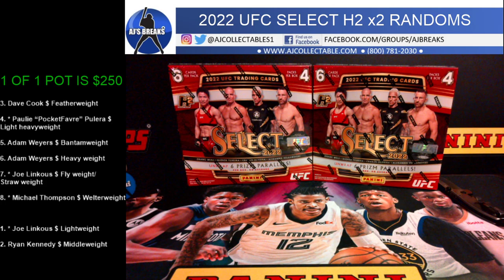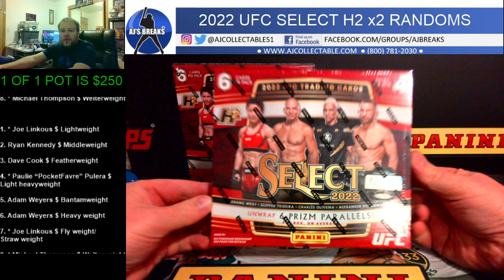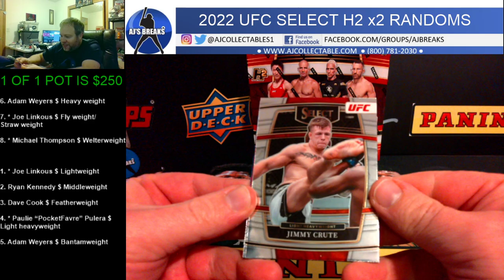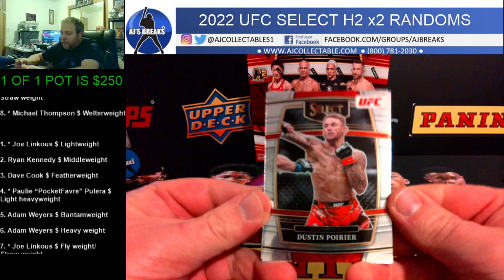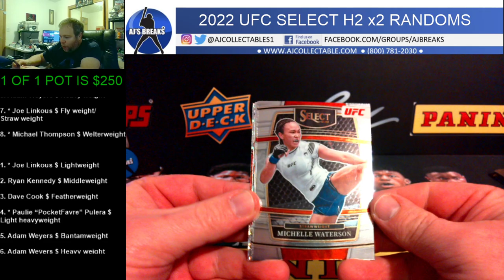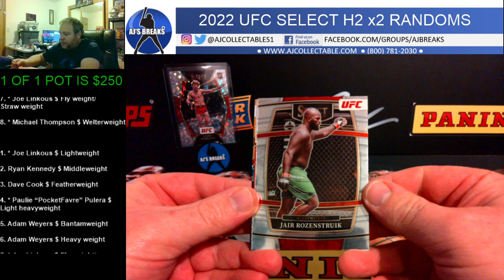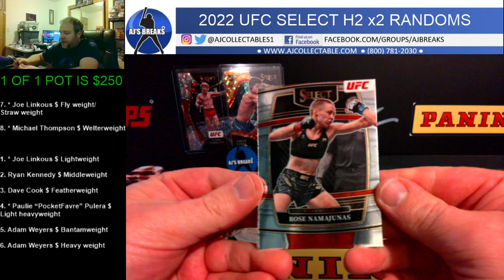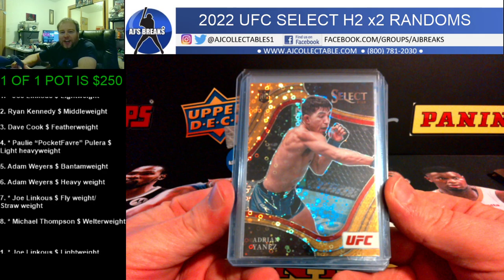2022 UFC SELECT H2 x2 RANDOMS 01/31/2023